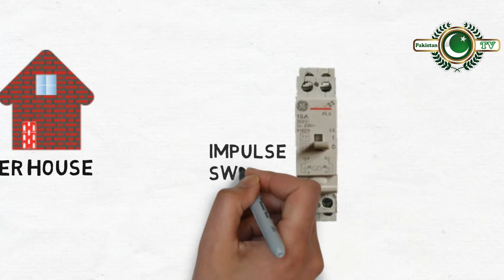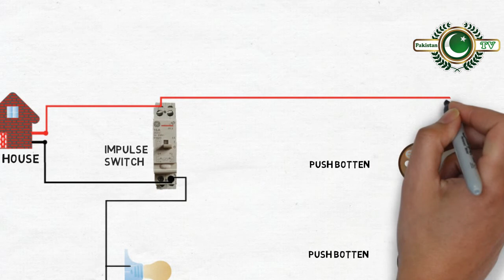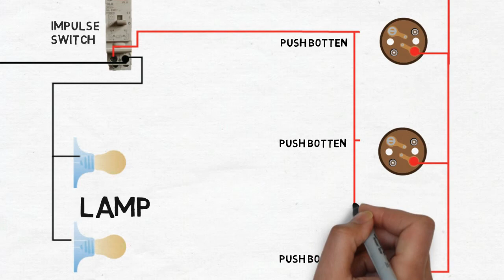IMPULSE SWITCH CONTROL DIAGRAM WITH PUSH BUTTON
Watching More Most Viewed Video;